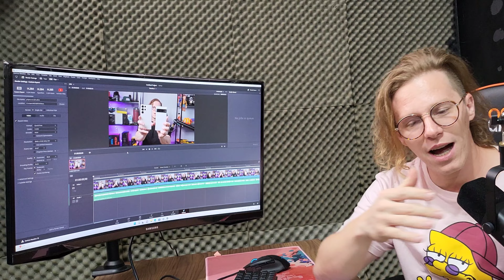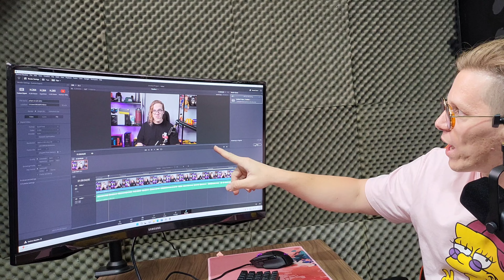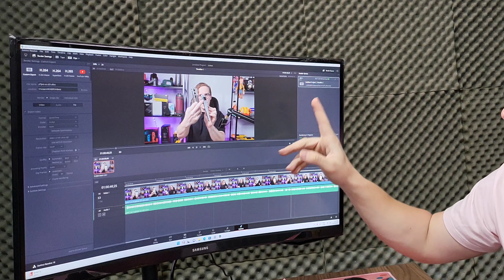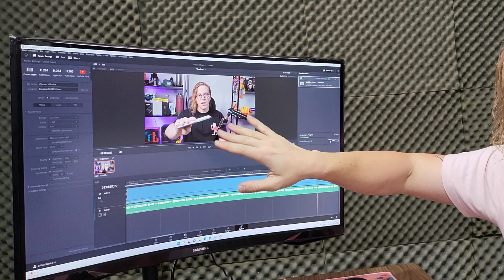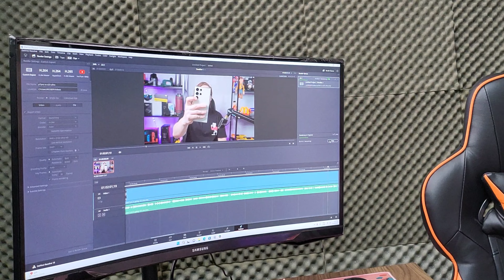MINI PC RYZEN 9 6900HX E 32GB RAM! RODA TUDO E CUSTA POUCO! BEELINK GTR 6 R$4300 😱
MEU GRUPO NO TELEGRAM ONDE VENDO AS COISAS QUE USO NO CANAL

ENTRE JÁ!

q

Capítulos do vídeo:
0:00 intro
1:20 testando
3:30 o que acharam
6:00 inscreva-se
 7:10 deixa o like